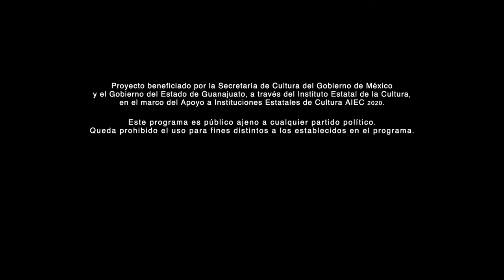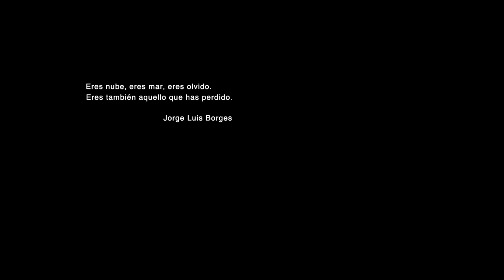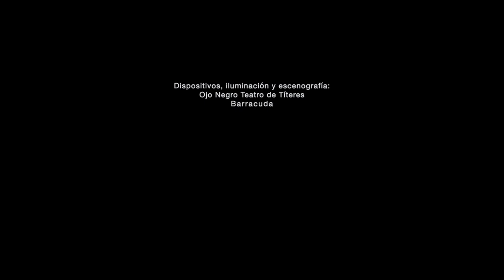Nube pasajera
Nube pasajera es el resultado de nuestro laboratorio de hibridación dentro de la convocatoria "De la Nueva Normalidad a la Nueva Producción".

Producción: Ojo Negro Teatro de Títeres.
Productor Asociado: Gabriel Gómez Arellano.
Guión y Dirección: Miranda de los Ángeles Espinosa Giles y
Anuar Antonio Sesin Leal.
Ilustración: Diana Berenice Alderete Jasso.
Música y atmósferas: Julio César Aguayo Irene.
Manipulación: Miranda Giles.
Cámara: Anuar Sesin.

Dispositivos, iluminación y escenografía: Ojo Negro Teatro de Títeres/ Barracuda.

Asesores de proyecto: Raquel Araujo Madera, Cristina Vázquez, Saúl Enríquez, Patricia Gutiérrez.

Coordinación: Lourdes González